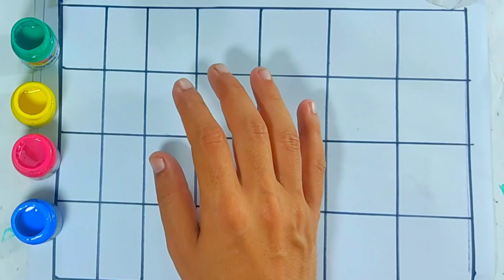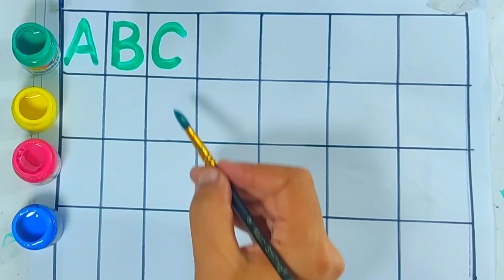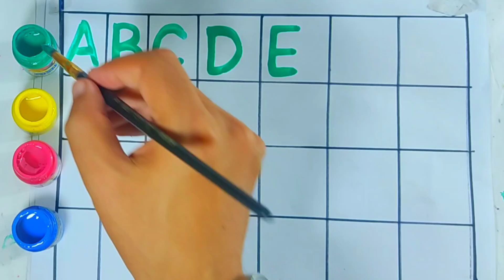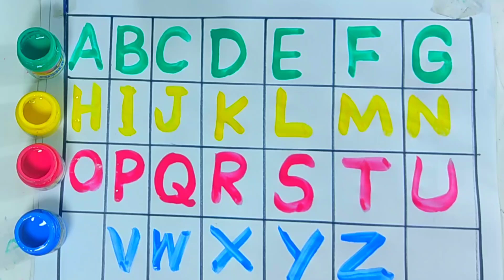ABC for Kids | Alphabet writing for kids | A to Z | Write the alphabet along the dotted line #25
ABC for Kids | Alphabet writing for kids | A to Z | Write the alphabet along the dotted line #25 @KidsEducationWithFun abcphonicsong |toddler rhymes ABC Phonics Song | Alphabet letter sounds | ABC learning for toddlers | Education ABC Nursery Rhymes | Alphabet song | Learn Alphabet graphemes for Children, kids, toddlers, preschoolers will learn Phonics song, ABC song, alphabet song, kids songs & Nursery Rhymes , English alphabets A to Z,
A- APPLE
B BABY
C- CANDY
D - DIAMOND
E- ELEPHANT
F- FAIRY
G GLASSES
H- HAND
|- IGLO0
J- JELLY
K- KEYBOARD
L- LADYBUG
M- MONKEY
N- NEEDLE
O- ORANGE
P- PONY
Q- QUEEN
R- RAINBOW
S- SPIDER
T- TIGER
U- UMBRELLA
V- VIOLIN
W- WHALE
X- XYLOPHONE
Y- YO-YO
Z- ZEBRA
Quries
1. a for apple
2. a for apple b for ball
3. songs for children
4. a for apple b for ball c for cat
5. a for apple song
6. a is for apple,write a for apple
7. a for apple full song
8. a for apple video song
9. songs for babies
10. abc ki video a for apple
11. a for apple with spelling
12. a for apple full video song
13. music for children
14. rhymes for children
15. alphabet songs for children
ABCD Song with single word - A For Apple - ABC Alphabet
Songs with Sounds for Children